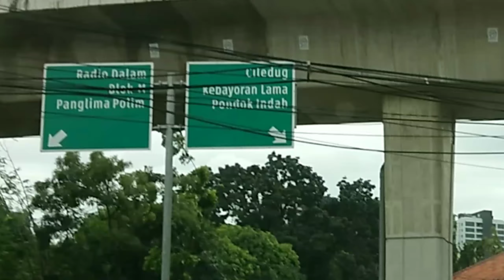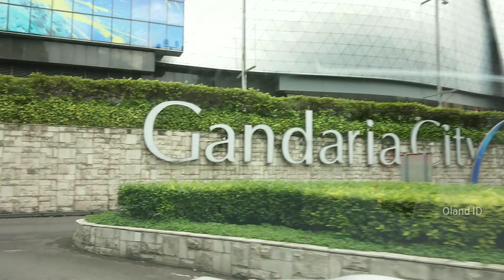JAKARYA | Taman Puring Ke Gandaria City Mall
Driving Around